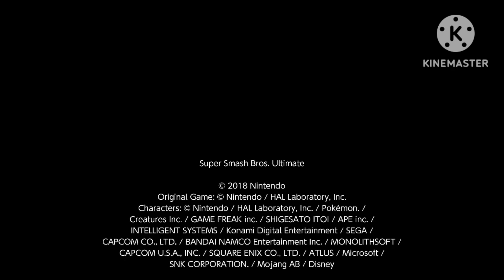SSBU: Jorgen Von Strangle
Jorgen represented by Ike